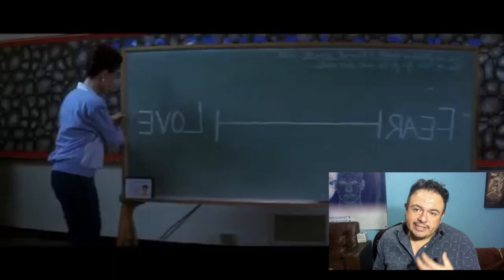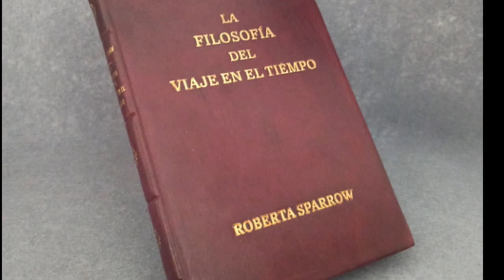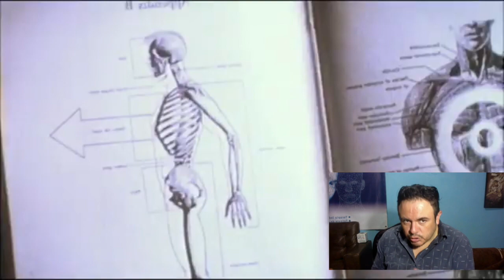DONNIE DARKO. La Claqueta Analítica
Episodio #32 Reseña & Análisis. Por Psi. Carlos López